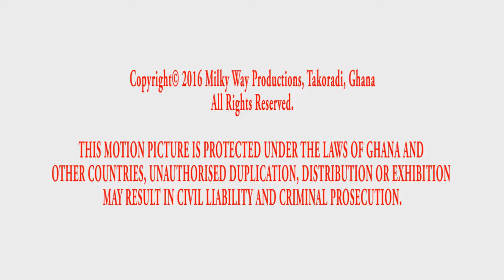KUNTU IN NEW ACCOMMODATION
This is a scene from 'Parliament House' TV series. Parliament House TV series is a Takoradi-made TV series. The House - Parliament House - accommodates domestic problems, social issues, environmental issues and political issues. Apart from deliberations on the floor of the Parliament House, the life in the community is not left out. As the guys 'run' things around, the hardcore ladies say 'yewo krom'. Guys as ACID, SPARK, SIM ONE and SQUARE ROOT matching with EKUBA and LADY STONE make episode by episode very interesting. The Speaker, EGYA MARFO, fisherman, KUNTU BLANKSON, the hilarious ATEMUDA, are all characters who make PARLIAMENT HOUSE a second to none TV series you can't afford to miss.
Enjoy PARLIAMENT HOUSE!